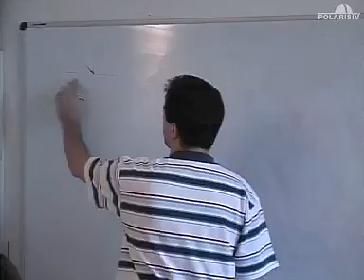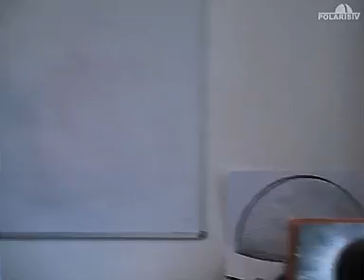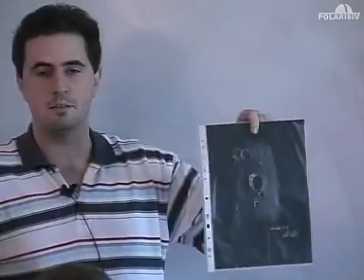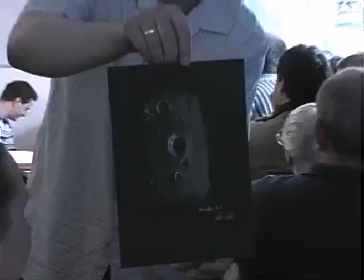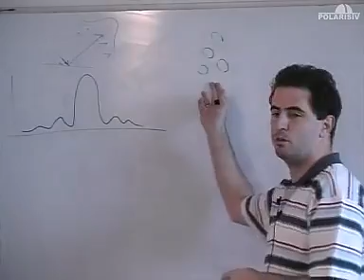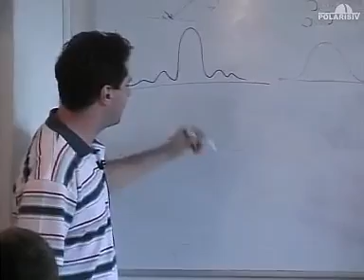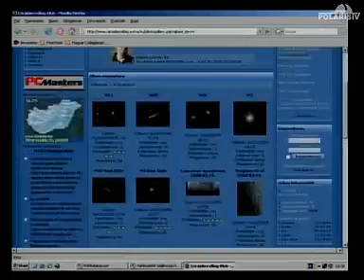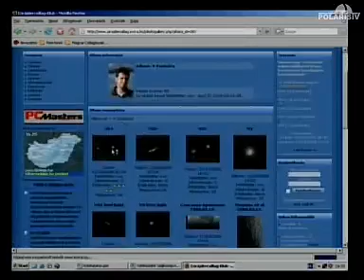20080412i Hold-maraton (Velkei Szabolcs)